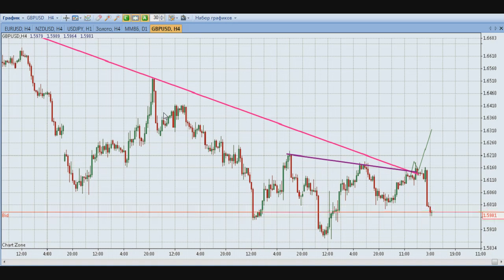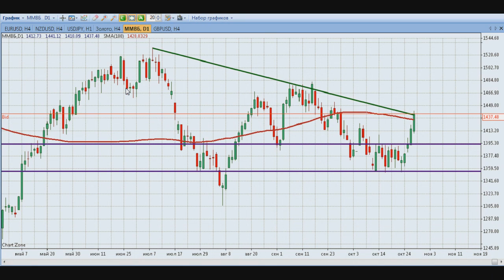YouTrade.TV - Торговый план 30 октября 2014 г.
Утренняя программа "Торговый план" на видеопортале трейдеров YouTrade.TV от 30 октября 2014 г.
Игорь Суздальцев: Вестники дефолта - падение рубля к доллару на 73 коп. и разгон митинга врачей и учителей в Москве
Падение рубля к доллару на 73 копейки за день показывает, что Банк России уже не выполняет свои финансовые обязательства по защите и обеспечению устойчивости рубля, как это определено законом о Банке России, т.е. допускает дефолт по своим обязательствам.
Разгон митинга врачей и учителей перед зданием мэрии в Москве вечером 29 октября показывает, что органы управления уже не выполняют свои финансовые обязательства по обеспечению жизненного уровня бюджетников – учителей и врачей.
Конечно, это только два первых признака, два вестника дефолта, а главных признаков – это ликвидация банковской системы и прекращение выплаты пенсий – еще нет, но, судя по развитию событий, они могут появиться очень скоро. Например, 31 октября совет директоров Банка России может принять решение о прекращении поддержки курса рубля, что приведет к его дальнейшему обрушению, а 2 ноября состоится митинг врачей в Москве, который тоже могут разогнать.
Таким образом, два вестника дефолта говорят о том, что торговый день 30 октября может стать негативным как для рубля, так и для российского рынка акций.